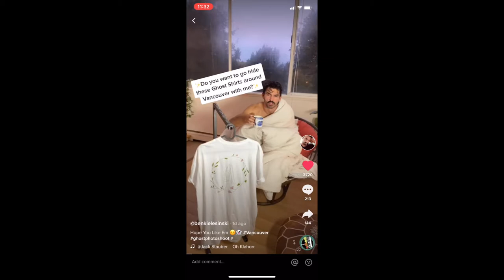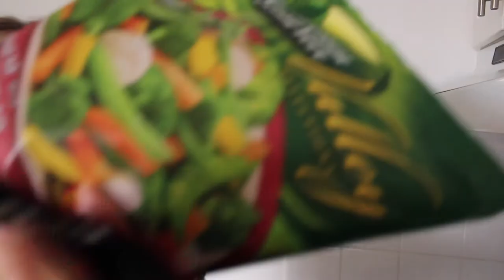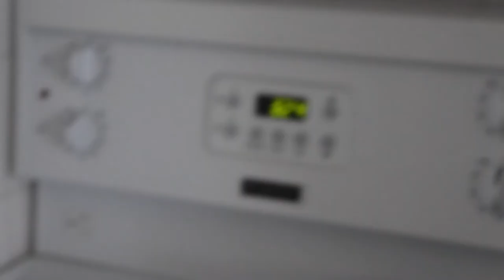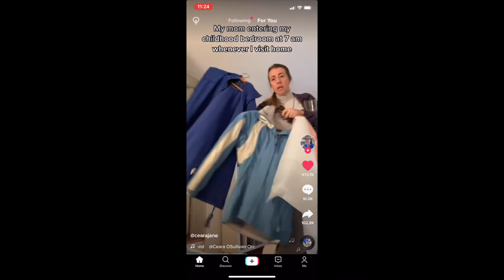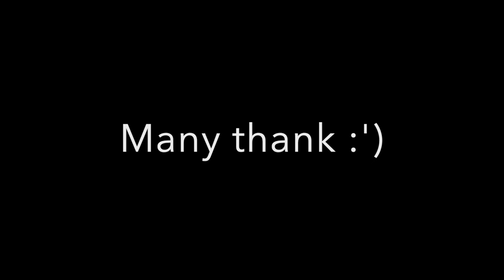CANADIAN THANKSGIVING VLOG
Join me on my solo Thanksgiving adventures!